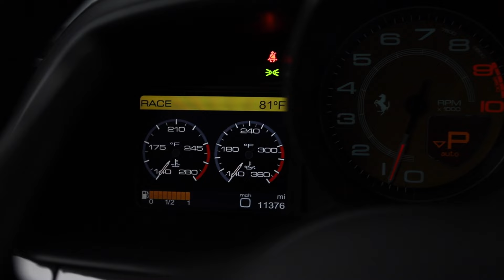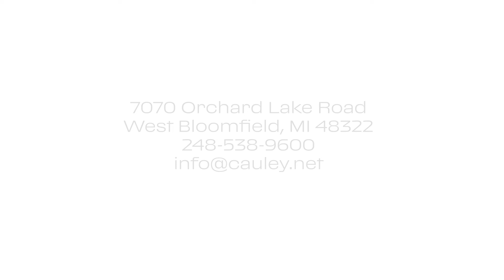2011 Ferrari 458 Italia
Cauley Ferrari of Detroit is proud to offer you this gorgeous and 2011 Ferrari 458 Italia finished in Nero Opaco over a Nero interior. Our Ferrari Certified Technicians have just completed their 101-Point inspection, this car truly needs nothing and is in like-new condition. This 458 is being sold as a Ferrari Approved Certified Pre-Owned Vehicle and the Power Warranty runs through 5/19/26.

Please ask us about our financing and leasing options available through Ferrari Financial Services (FFS). We can offer you monthly financing as far out as 84 months, Balloon financing up to 60 months, as well as Open-Ended Leasing scenarios. FFS is available on all New and Pre-Owned Ferrari models. These flexible payment options really make getting into a Ferrari easier than ever before. Let us show you how.

The 458 Italia has garnered universal praise from the automotive press and auto enthusiasts all around the world. The 458 Italia will go down as the last rear mid-engine naturally aspirated V8 non-special series Ferrari ever produced. This would be the perfect car to add to a collection or for someone looking to purchase and drive one of the nicest 458 Italia's in existence. Give us a call at to set up an appointment for a closer look or stop by our showroom in West Bloomfield, MI.

Factory Options:
 - Giallo Modena brake callipers
 - Racing pack in carbon fiber
 - Front suspension lift
 - "Scuderia Ferrari" shields on fenders
 - 20" sports wheels, paint finish
 - Door panel armrest in Alcantara?
 - Carpet Color in Nero
 - Leather/Alcantara? interior trim in Nera
 - Yellow tachometer dial face
 - Carbon fiber racing seats
 - Upper part of passenger compartment trim in Nera
 - AFS (Adaptive frontlight system)
 - Athermic windscreen
 - Ready-kit for use of iPod?
 - Inner And Outer Electrochromic Rear View Mirrors + Homelink
 - Audio-navigator system with Bluetooth?
 - Rear parking camera
 - Antenna Sdars
 - Premium Hi-Fi system
 - TPMS (tyre temperature and pressure monitoring system)

Dealer Added Options
 - Additional Carbon Fiber throughout cabin and engine bay

The 458 was first introduced to the American market as a 2010 model.  It was designed by Pininfarina.  Universally, the 458 Italia received a lot of praise for its gorgeous design and just how much fun it is to drive.  The 458 Italia became the benchmark for what other supercars should aim to be. The 458 Italia was a radical departure over the F430 it replaced. The Italia came standard with a 4.5 liter naturally aspirated V8 engine which produced 562 horsepower. It also came with a very smooth and responsive F1 dual-clutch transmission. This was a huge improvement over the 430's previous generation's single-clutch transmission.  The Italia will get from 0-60 mph in about 3.3 seconds and has a top speed of 202 mph. Jeremy Clarkson, former host of Top Gear, and now the host of The Grand Tour said, the 458 Italia is not just a great car it is one of the all-time greats.  We think that is a perfect way to describe the 458 Italia.